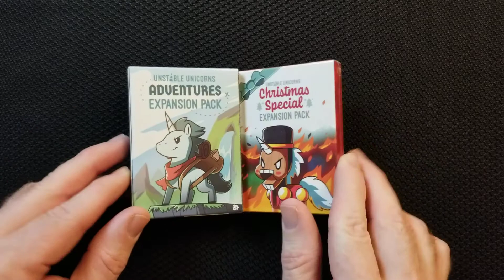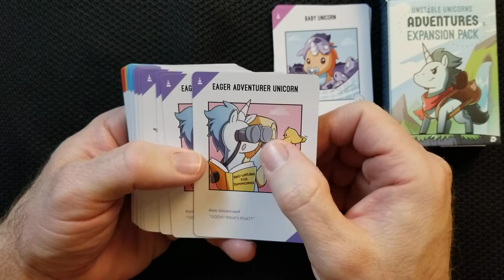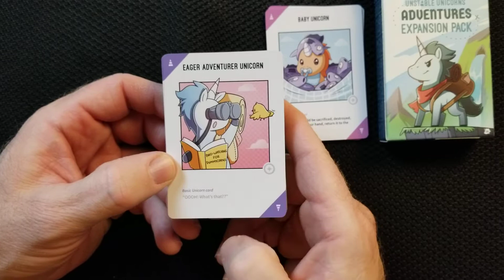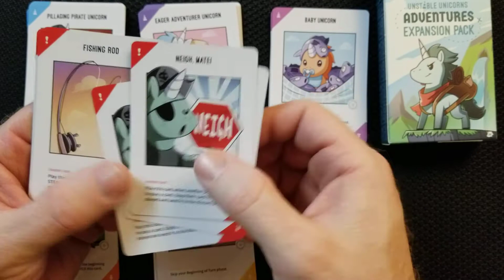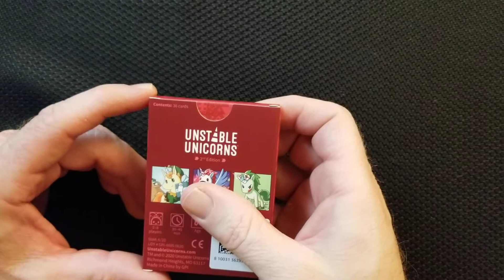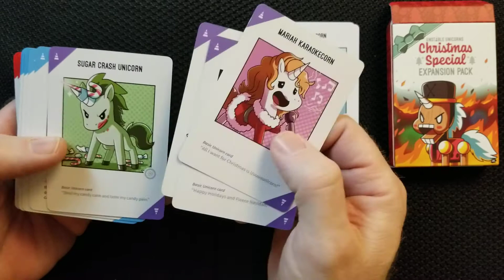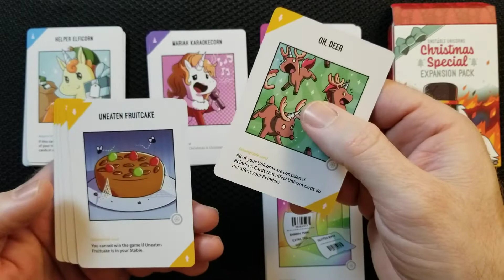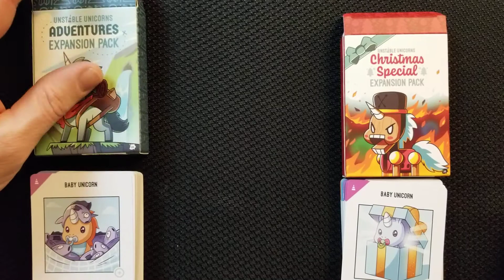Unicorn Adventures and Christmas Specials: Come on... What's in the bow!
Love unicorns,  especially unstable unicorns? In a unicorny Christmas mood? Join us as we look at what comes in Unstable Games' Unstable Unicorns Adventures and Christmas Special expansion packs. We hope you enjoy.